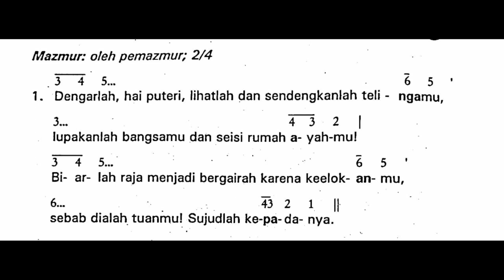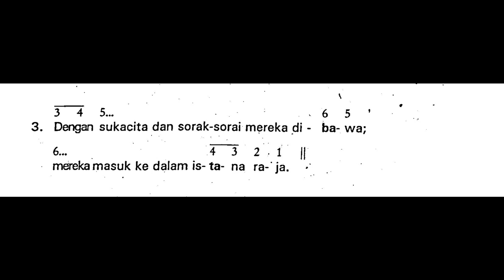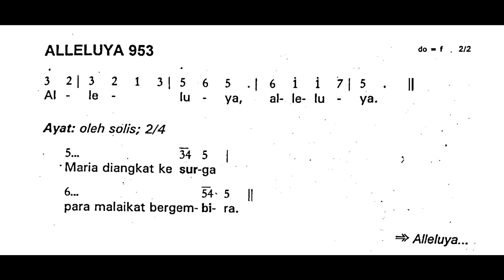[Edisi Lama] Minggu, 14 Agustus 2022 - HR SP MARIA DIANGKAT KE SURGA - Mazmur Tanggapan - Tahun C